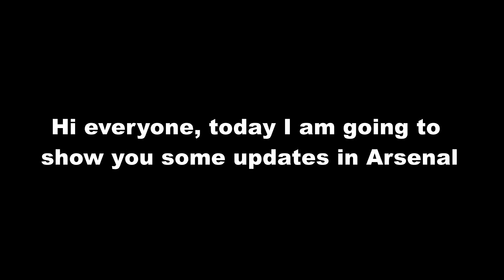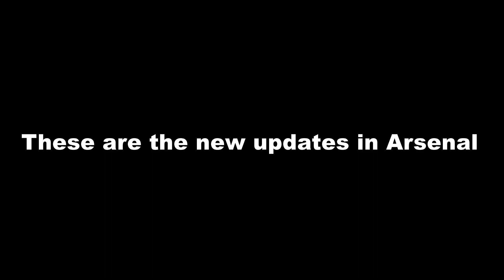BYE BYE HALLOWEEN WHEEL AND INSANE BUG FIXED IN ARSENAL (Roblox Arsenal)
In this video, I will show you INSANE BUG FIXED in Arsenal.  (Roblox Arsenal) Christmas Update Arsenal , Winter Update Arsenal